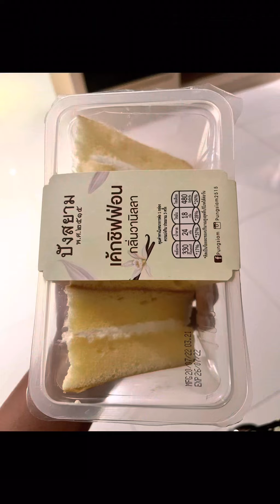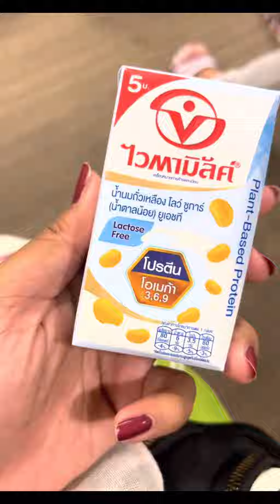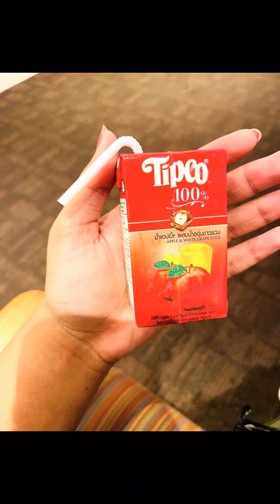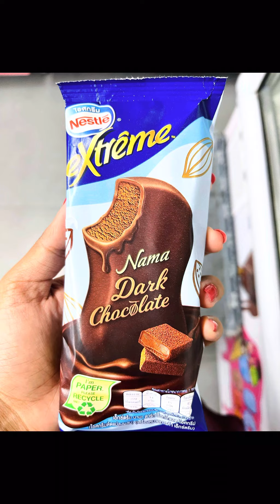Food Feast During our stay at Thailand 🇹🇭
Food Feast In Thailand